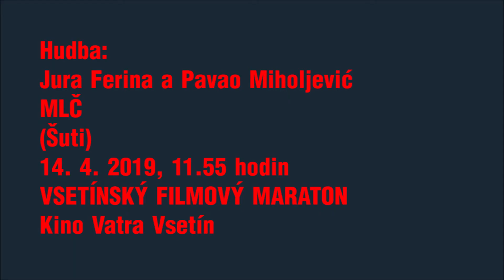Vsetínský filmový maraton 2019 - znělka 2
VSETÍNSKÝ FILMOVÝ MARATON 2019

Nový chorvatský film | Ivo Gregurević

Pátek až neděle 12. – 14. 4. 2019 v kině Vatra Vsetín

Největší přehlídka současného chorvatského filmu v České republice proběhne ve Vsetíně

Letošní ročník festivalu Vsetínský filmový maraton zavede diváky již po jedenácté na Balkán. Hlavní téma festivalu je nazváno prostě – Nový chorvatský film. Chorvatsku jsme se věnovali už v roce 2013, kdy jsme mapovali tamní kinematografii z let 2000 až 2011. Tentokrát bude k vidění celkem 15 celovečerních filmů z let 2011 až 2018.

O výběru filmů do programu festivalu prozrazuje více dramaturg Jiří Fiala: „Letošní program reflektuje to, co se v chorvatské kinematografii událo za posledních 8 let. Dal jsem si za cíl sestavit co nejpestřejší kolekci, ze které by mělo být patrné, že chorvatští filmaři natáčí filmy všech možných žánrů a věnují se nejrůznějším tématům.“

V pátek tak diváci uvidí drama Na druhé straně o manželce válečného zločince, romantickou komedii Sonja a býk, která dokazuje, že se protiklady přitahují, roadmovie Comic Sans poukazující na to, jak je těžké skloubit kariéru s osobním životem a famózní nízkorozpočtový horor Vymítání natočený podle skutečných událostí.

V sobotu ráno nás čeká cenami ověnčené drama Taková jsou pravidla. Tento snímek byl mimo jiné v roce 2014 nominován na Zlatého lva v Benátkách. Následovat bude Krátký výlet – filmové podobenství o hledání. Krátce po poledni jsme do programu zařadili film pro děti. Vybrali jsme animovaný film Lichožrouti, který vznikl v česko-slovensko-chorvatské koprodukci. Odpolední film Život je trumpeta se točí zejména kolem jedné svatby a patří mezi nejúspěšnější chorvatské filmy posledních let. Následující film Sekáč jsme, do programu zařadili jako poctu herci Ivovi Gregurevićovi, který v lednu letošního roku náhle zemřel. Totéž platí i o půlnočním hororu Táta Dalibora Mataniće, který bude doplněn třemi krátkými filmy tohoto režiséra. Večerní zlatý hřeb sobotního programu obstarají dvě brilantní dramata, Lidožrout vegetarián a Agape, jednoho z nevýznamnějších chorvatských režisérů současnosti Branka Schmidta.

Kdo si přivstane i v neděli ráno, bude odměněn filmovou lahůdkou. Festivalový program totiž bude pokračovat snímkem Osvobození Skopje. Tato makedonsko-chorvatská koprodukce je důkazem toho, že když filmaři z ex-jugoslávských republik spojí své síly, zvládnou natočit i výpravný film z období druhé světové války. Mezi nejoriginálnější chorvatské režiséry patří nesporně Lukas Nola. V programu bude zastoupen temným dramatem Mlč. Abychom náš festival zakončili pozitivně, přidali jsme k Nolově snímku krátkou sci-fi parodii Teleport Zovko a úplný závěr obstará další romantická komedie Vše nejlepší.

Milan Kostelník, předseda Filmového klubu Vsetín, hlavního pořadatele festivalu, přidává ještě další důvod, proč navštívit Vsetínský filmový maraton: „ Za osm let, které pokrývá letošní Vsetínský filmový maraton, udělala chorvatská kinematografie velký krok dopředu. Co se týče kvality a množství natáčených filmů, patří v balkánském regionu mezi špičku. Největší pokrok zaznamenala na mezinárodním poli. Chorvatské filmy se začaly pravidelně dostávat do soutěží významných filmových festivalů a domů vozí prestižní ceny.“

Hlavním partnerem Vsetínského filmového maratonu je společnost Dům kultury Vsetín. Přehlídku podpořilo Ministerstvo kultury ČR, město Vsetín, Hrvatski audiovizulalni centar a firmy z regionu.